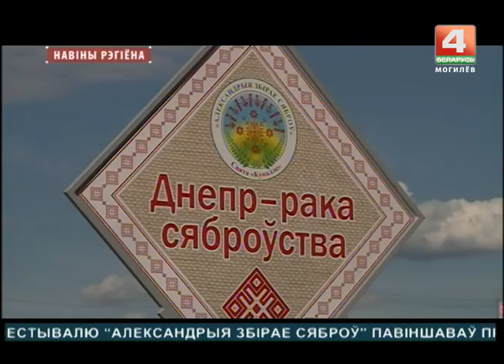Новости 10.07.2017 выпуск 15:30